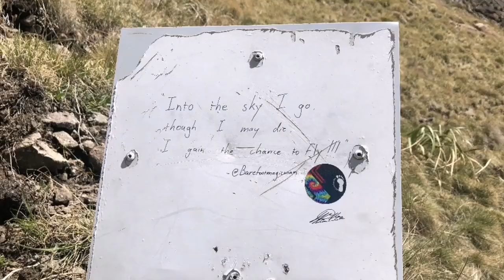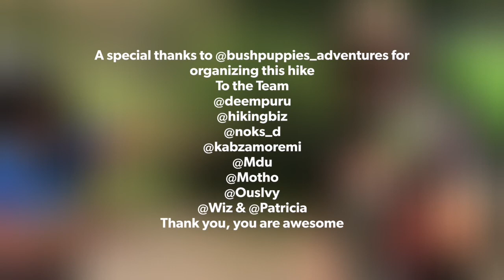THE CHAIN LADDER HIKE , AMPITHEATER , TUGELA FALLS , SENTINEL PEAK , DRAKENSBERG , SOUTH AFRICA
The Drakensberg Amphitheatre and Tugela falls 2 day hike is perfect to do as a getaway from the city.

For nature lovers, it is a fantastic opportunity to get to the top of the Drakensberg in just a 2 day getaway.

The hike starts at Witsieshoek lodge, Witsieshoek is a 4-hour drive from either Johannesburg or Durban, making it conveniently close

The Drakensberg Amphitheatre and Tugela Falls 2 day hike covers about 6km each day, ascending from 2500m to just under 3000m

The route is mostly circular starting at the Sentinal car park and walking up the zigzags for a stop above the 3 Witches. After this, you stroll along the contour path to the world famous chain ladders, oh my goodness I was super scared, my feet trembled for the first 5 steps, after that I was okay 😊

Not recommend for people with a fear of heights . After climbing the Chain Ladders you walk for another 2km to camp site where you can pitch your tents on top of the Amphitheater.

The way back down has 2 options. You can climb back down the ladders or down the gully. The gully is a story for another day.